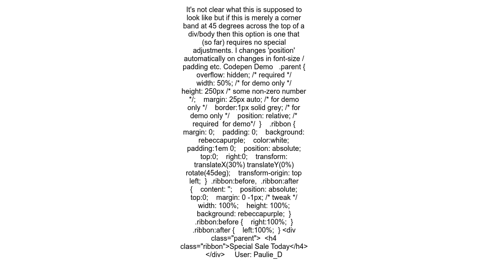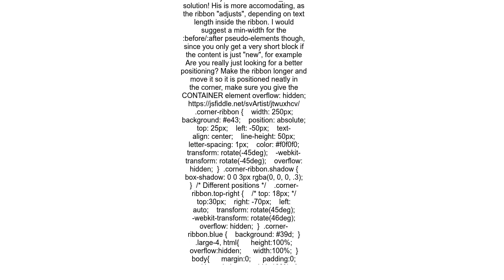Right corner ribbon on a div CSS